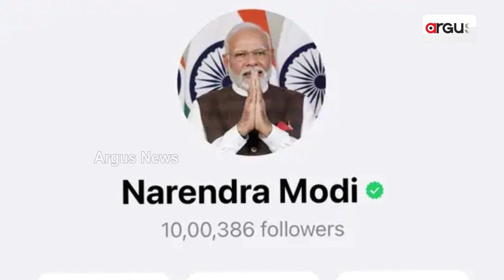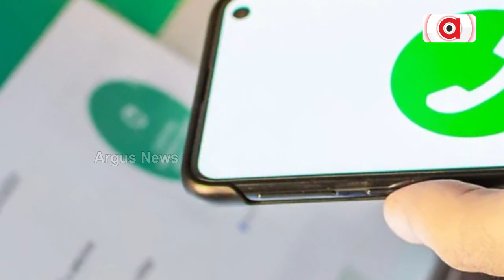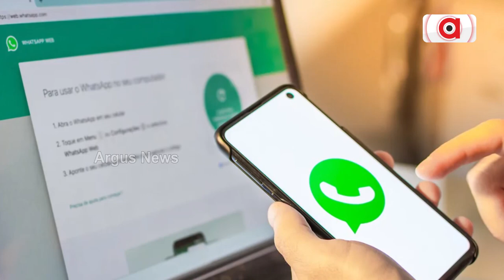PM Modi Sets A Record Of 10 Lakhs Subscribers In WhatsApp Channel Feature In Just One Day